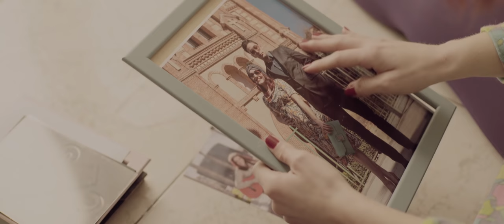"Lucero" (2019) | Official Trailer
Official trailer from the new Norberto Ramos del Val's movie "LUCERO". Coming soon.

Starring Claudia Molina.

Trailer oficial del largometraje "LUCERO"
escrito por Pablo Vázquez, protagonizada por Claudia Molina.
Una película de Norberto Ramos del Val.

BSO disponible en plataformas digitales vía Hall of Fame Records.